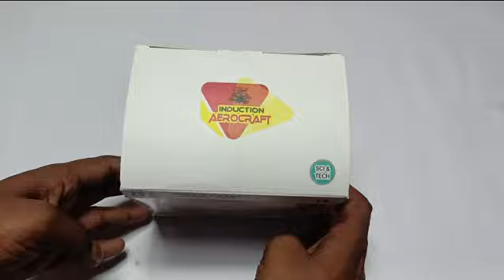Amazing Rc Helicopter Unboxing And Testing